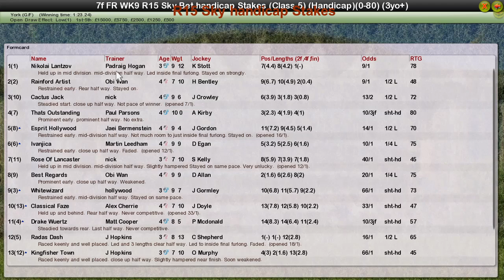FR WK9 R15 Sky handicap Stakes